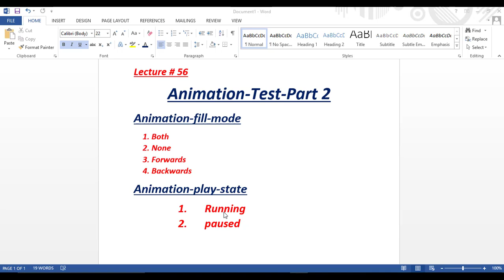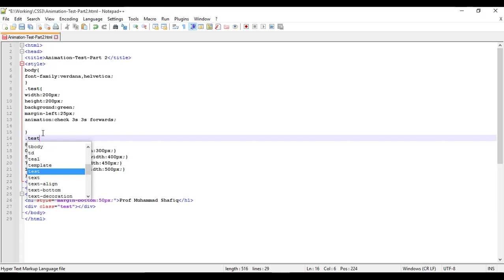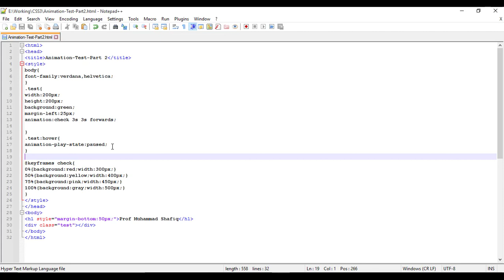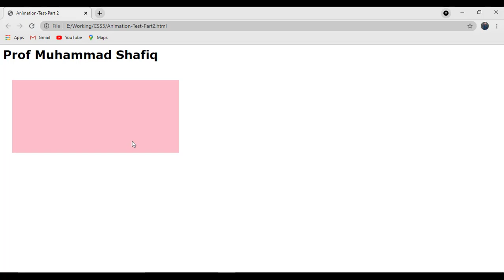How to Use Animation-fill-mode in CSS|AnimationFillMode|Full tutorial in Urdu & Hindi.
Today  Lecture we are going to learn css animation-fill-mode and animation-play-state in  Urdu  and Hindi two languages. You can learn different type of animation fill mode like backwards, forwards and both with animation play state in paused or running mode.